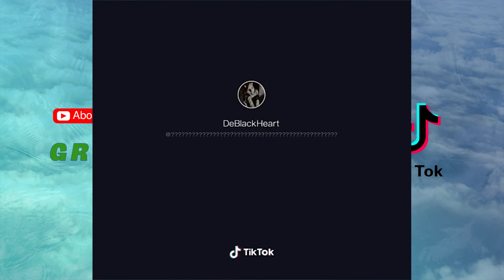German Cringe TikToks #31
▬▬▬▬▬▬▬▬▬▬▬▬ Öffne die Beschreibung ▬▬▬▬▬▬▬▬▬▬▬▬

Falls du dich in dem Video siehst hoffe ich dass du es mit Humor nehmen kannst, weil diese Videos der Unterhaltung dienen. Falls du möchtest dass ich den Inhalt trotzdem entferne, informiere mich über das Video in dem du vorkommst und über die Stelle bei folgender E-Mail